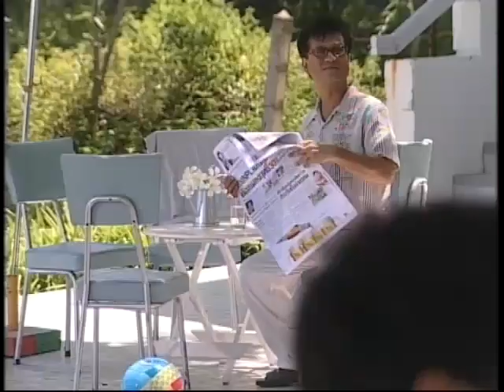วิมานดิน ep12/5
บทประพันธ์ วราภา บทโทรทัศน์ ภาณิศา ภูวภิรมณ์ขวัญ และพิมพ์ธนา
ดำเนินการผลิตโดย อาลาดิน ณ บางกอก กำกับการแสดงโดย พิเชฐ ตงศิริ
นักแสดง...ศักดิ์สิทธิ์ แท่งทอง เขตต์ ฐานทัพ พิมพ์มาดา บริรักษ์ศุภการ น้ำทิพย์ จงรัชตวิบูลย์ และ ครูเล็ก ภัทราวดี มีชูธน ร่วมด้วย เพ็ญพักตร์ ศิริกุล ไพบูลย์เกียรติ เขียวแก้ว ภุมวารี ยอดกมล มณฑล ปริวัฒน์ โฉมฉาย ฉัตรวิไล อาภาพร กรทิพย์ หลิว มนัสวี สุรางคณา สุนทรพนาเวศน์ วิชัย จงประสิทธิพร กิตติพงศ์ ทุมวิภาต สุดา ชื่นบาน